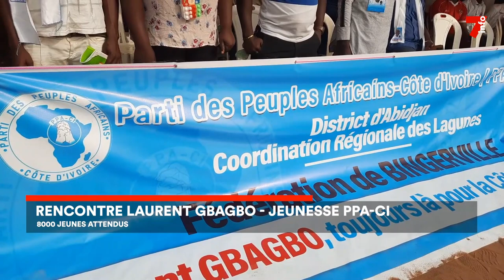PPA-CI : la rencontre entre le président Gbagbo et la jeunesse se prépare